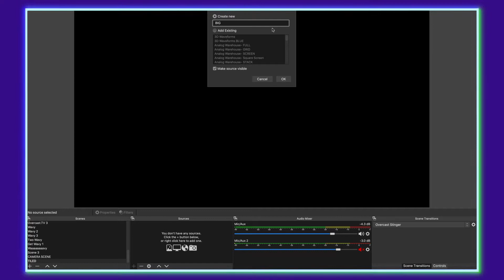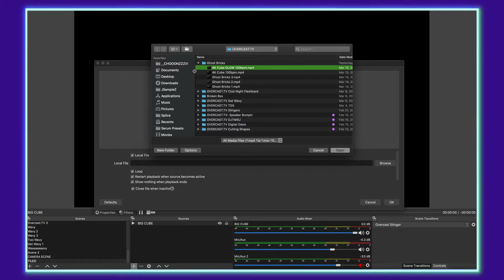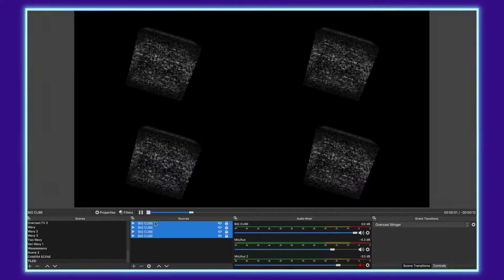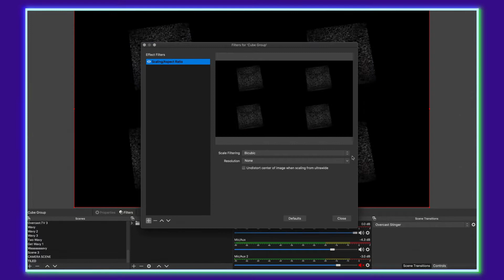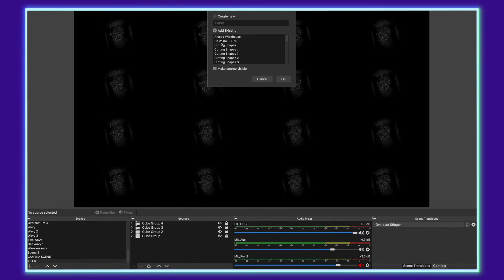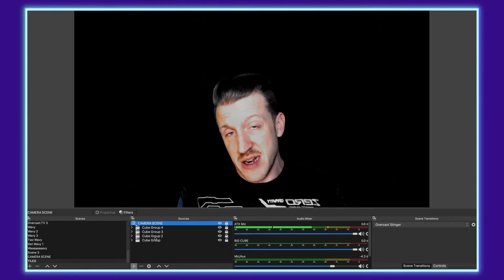Do THIS For Better OBS Video Backgrounds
Tired of struggling with manually scaling sources to fit your canvas in OBS? You're going to want to watch this!

In this tutorial I show you how to use OBS Scaling Filters to easily create tiled backgrounds and make videos snap scale perfectly to your canvas.

Using these techniques you'll be able to get more complex scenes using less video elements, and easily get sources to scale perfectly to the canvas. We also cover using source groups in OBS to effect multiple sources simultaneously without altering the original source. Additionally, you'll learn how to import entire scenes as a source, making adding your camera a microphone a breeze when creating new scenes!

These techniques work with any video elements, but if you want the graphics used in this video, or other drag& drop, tempo-synched, genre specific, motion loops for DJs, Producers, and Gamers, head over and check out all our Stream Packs & Stinger Transitions!

Think of them like sample packs and presets for your livestream. Arrange, combine, crop, and remix the components to compose your own unique DJ live streaming experience.

🤑 WANT 3 FREE VISUAL LOOPS RIGHT NOW?🤑
👉 🎙️ @overcast.tv on Clubhouse

🎶 Snake Bones - Flex Coast 🎶